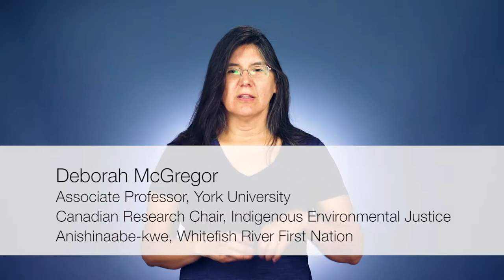Understanding Indigenous Environmental Justice